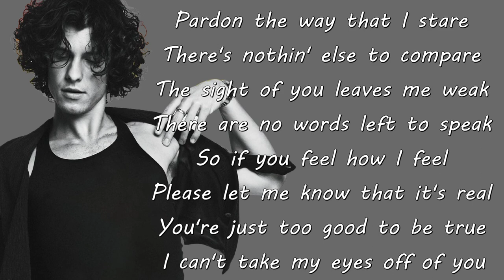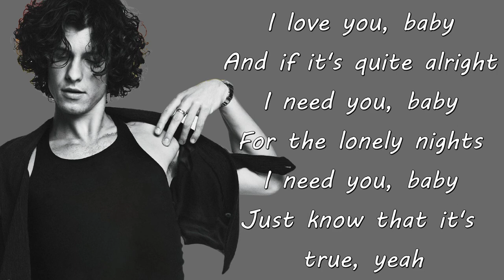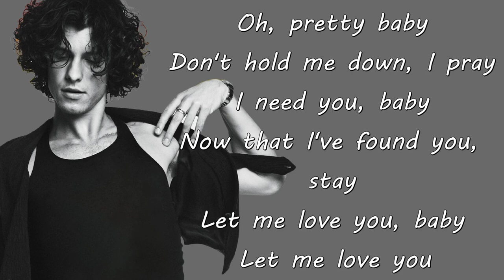Shawn Mendes - Can’t Take My Eyes Off You (BBC Live Version) (Lyrics)